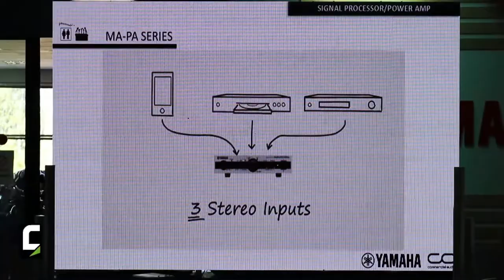Luciano Panzica, Pass Audio Video srl